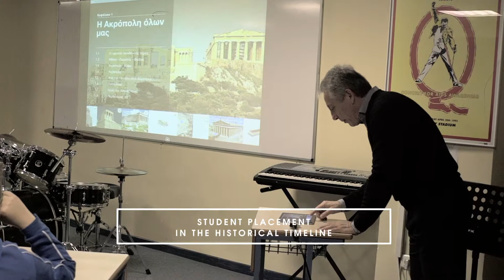Η Ακρόπολη όλων μας (Short Version) ENG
H Τεχνολογία στην Εκπαίδευση - Tα Εκπαιδευτήρια Δούκα σε συνεργασία με τη Samsung σχεδιάζουν και υλοποιούν ένα καινοτόμο Διαθεματικό Μάθημα.